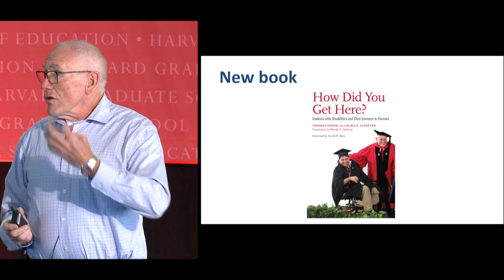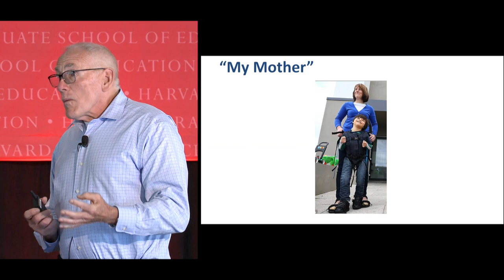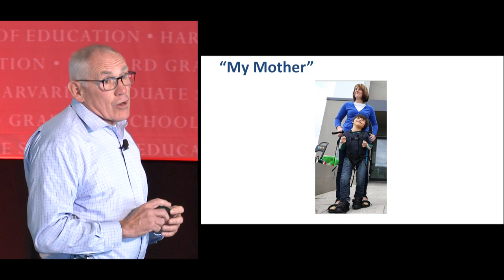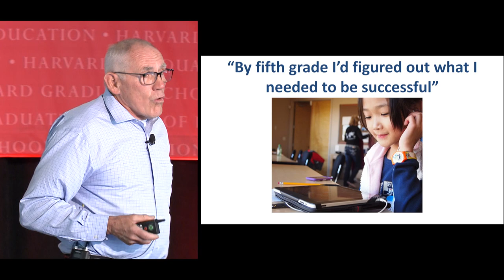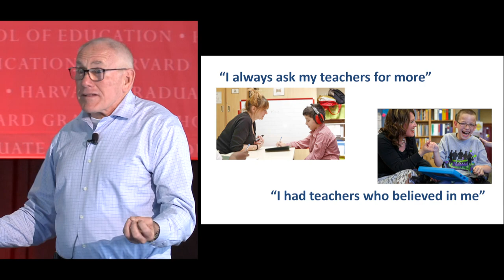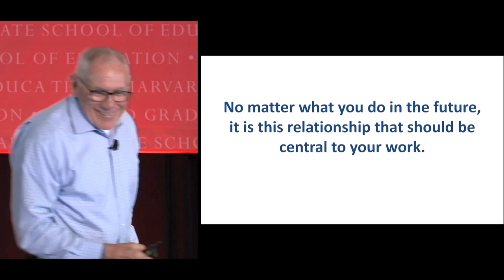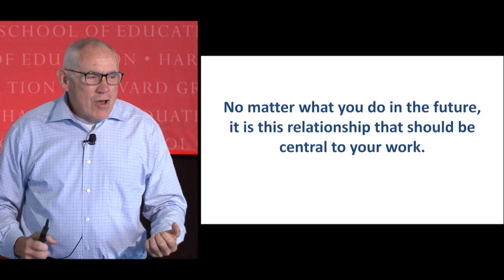Tom Hehir | Orientation 2018 | Faculty 8x8